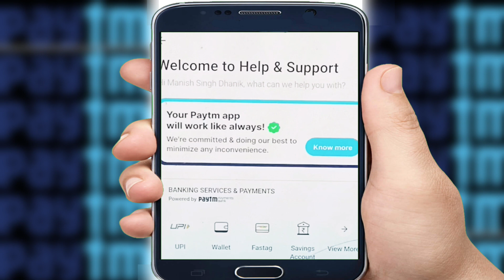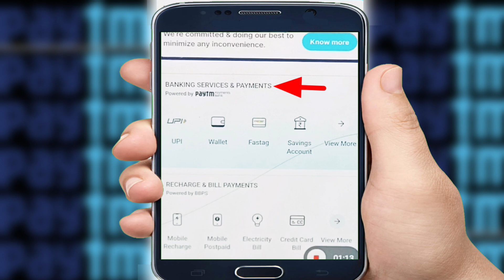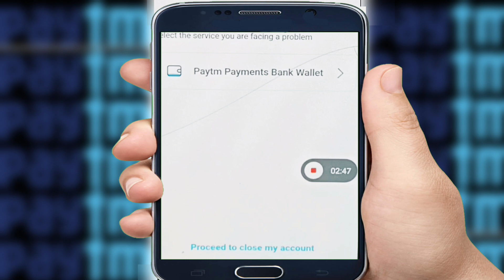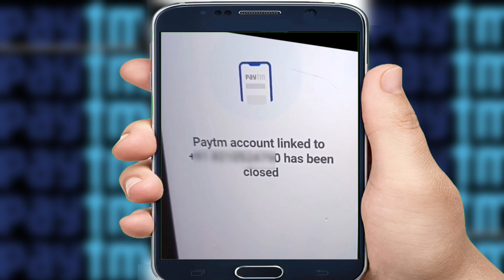Paytm Account Delete Kaise kare 2024 | Delete Paytm Account How To Delete Paytm Account Permanently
Delete Paytm Accou

Paytm Account Delete Karna Sikhe
How To Delete Paytm Account Permanent
How To Delete Paytm Account Permanently
Paytm Account Delete Kaise Kare
Paytm Account Delete Kaise Kare 2024
How To Delete Paytm Account Temporary
Paytm Payment Bank
Paytm Account Banana Sikhe
Paytm Se Paisa kaise Transfer kare
Paytm Me Bank account kaise add kare
Paytm Account Kaise Delete Kare 2024
Paytm Account Delete Karna Sikhe 2024
How To Delete Paytm Account Permanent 2024
How To Delete Paytm Account Permanently 2024
Paytm news, Paytm band hoga kya, Paytm close news, kya Paytm band hoga, Paytm last date close, Paytm kab band hoga, gr technical info, Paytm application news,